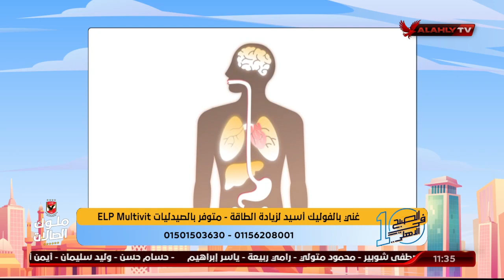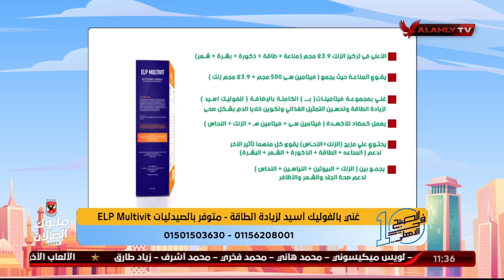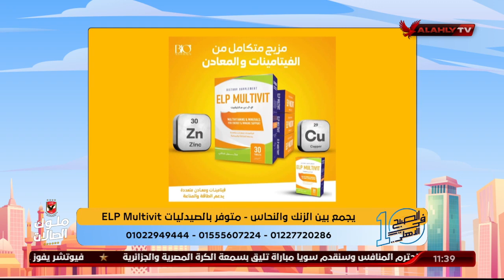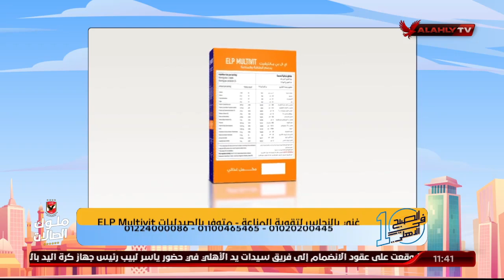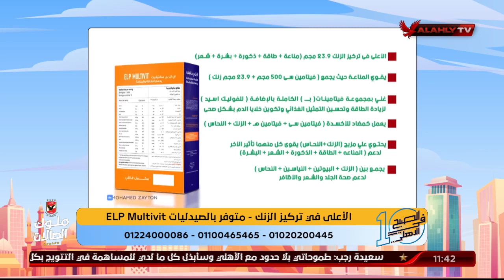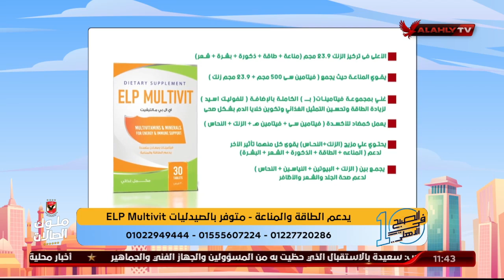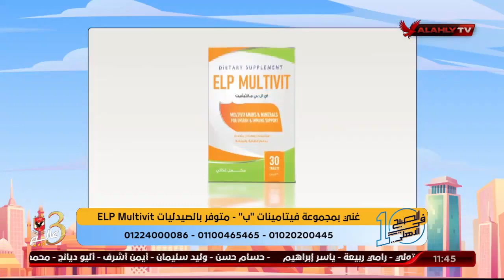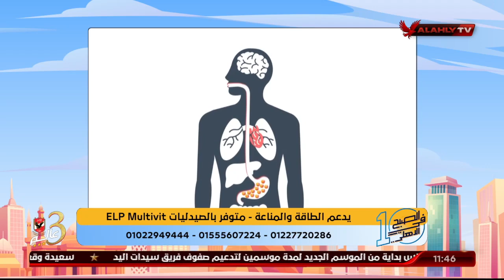أعراض تدل على افتقار جسمك للفيتامينات اعرفها مع د.دينا أبو السعود والمكمل الغذائي ELP Multivit